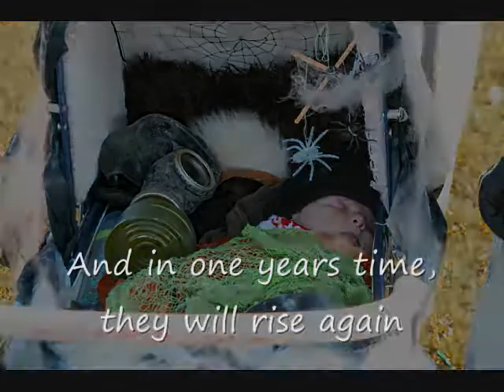ZombieWalk 08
On Oct. 11 the youth of Calgary took part in a one mile 'Zombie Walk' Hundreds came out dress to the nines as an early Halloween tradition. With a route spanning from Olympic Plaza all the way around to 17th ave and back, they sure got a days worth out of the elaborate costumes.